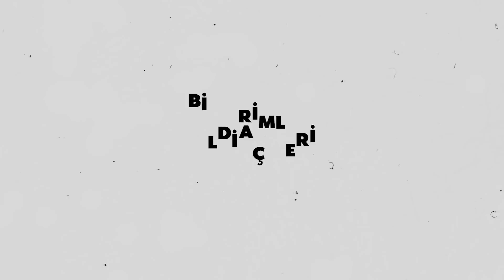İstanbul'daki Rusya-Ukrayna müzakeresi enerji piyasalarını nasıl etkiledi?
Ukranya-Rusya savaşı devam ederken Türkiye ev sahipliğinde yapılan barış müzakerelerinin enerji piyasalarına etkilerini ve piyasa beklentilerini, İstanbul Aydın Üniversitesi Öğr. Üyesi Dr. Filiz KATMAN Ensonhaber'e değerlendirdi.